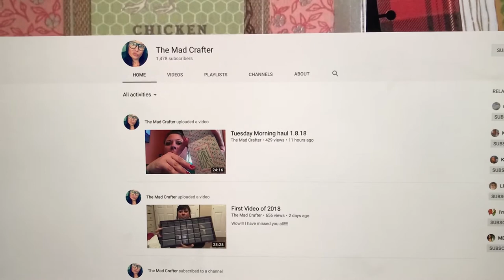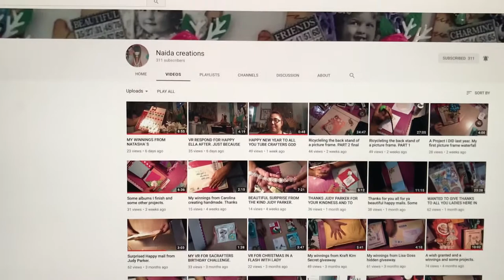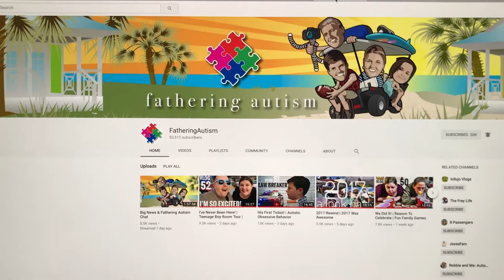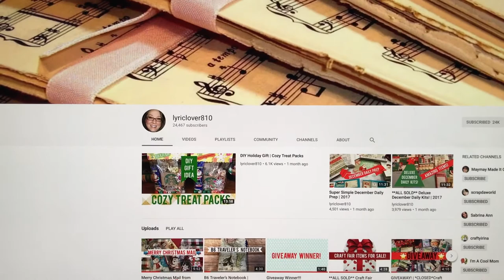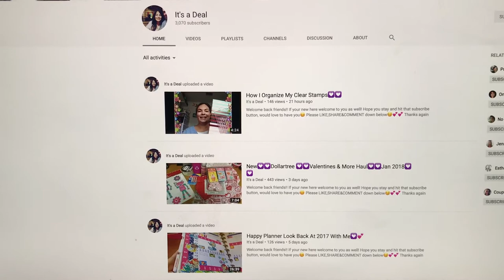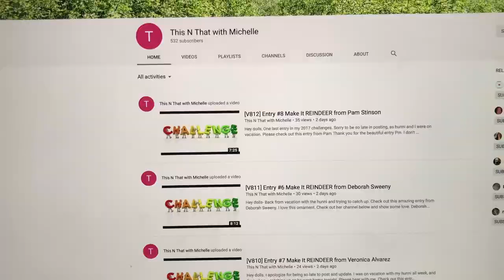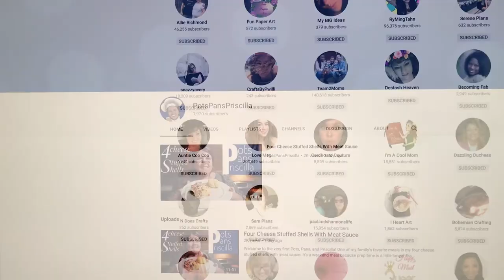My Favorite YouTube Channels!!!